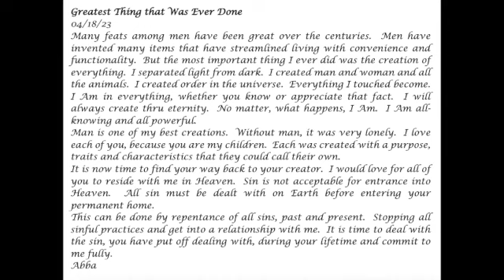Greatest Thing that Was Ever Done -- Prophetic Word 04-18-23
Man was one of my greatest creations

Prophecy, Holy Spirit, Jesus, God, creation, man, woman